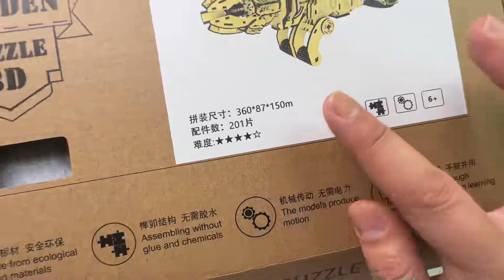超酷的纸壳机械臂，扣动扳机联动装置，轻松拿捏五帝王